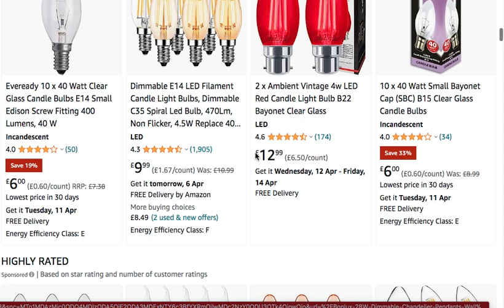GLASS CANDLE BULBS | AMAZON PRODUCT HUNTING AND SOURCING FOR FBA WHOLESALE ACCOUNTS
In this DEAL we're introducing our wholesale range of GLASS CANDLE BULBS on Amazon UK
This AMAZING PROFITABLE deal starting from 2.50₤ ,